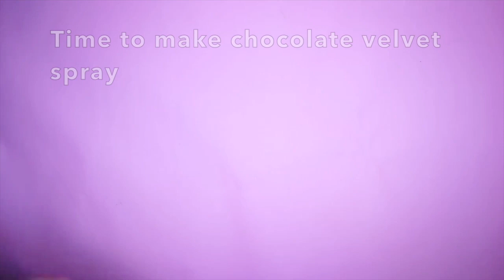How to make a JACKFRUIT MOUSSE CAKE - CAKES BY MEG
How to make a JACKFRUIT MOUSSE CAKE

Sponge Cake
* 5 eggs, separated @ room temp
* 11/2 cup cake flour
* 2 tsp baking powder
* 1/2 tsp cream of tartar
* 3/4 cup sugar
* 1/3 cup water
* 1/3 cup vegetable oil
* 1 tsp vanilla

1. Preheat the oven at 350’
2. In a bowl, whisk together, flour and baking powder.
3. Whip egg yolk and 2/3 cup of sugar until it doubles and is a light yellow colour.
4. Add water, vegetable oil and vanilla to egg mixture.
5. Then add flour mixture to wet ingredients.
6. Make meringue with egg whites, cream or tartar and gradually add sugar.
7. Fold 1/3 meringue to batter, then add another 1/3 of meringue to batter. Finally fold in the last 1/3 of meringue.
8. Bake in a pan with parchment paper for about 25-30 mins.

Jackfruit Jelly
* 1/4 cup Jackfruit puree
* 1 tsp gelatin
* 1/2 cup Jackfruit syrup

1. Place puree and syrup in a saucepan, bring to a soft boil.
2. Add gelatin and dissolve.
3. Place in a mould and let it set in the fridge until ready to use for the cake.

Jackfruit Mousse
* 11/4 cup Jackfruit puree
* 1/4 cup sugar
* 3 tsp. Gelatin
* 350 ml whipping cream

1. Place puree, sugar and gelatin in a saucepan, dissolve sugar or bring to a soft boil.
2. Let it cool to room temp.
3. Whip whipping cream to stiff peaks.
4. Fold 1/3 of puree into whip cream and fold gently.
5. Add another 1/3 of puree into whip cream and fold gently again. Then add the rest and finish folding.
6. Pour over mould and let it set in freezer.

Mirror Glaze
* 5 tsp gelatin
* 1/2 cup cold water
* 1/4 cup water
* 1/2 cup light corn syrup
* 1 cup sugar
* 1/2 condensed milk
* 8 oz. white chocolate
* Gel food colour

1. Bloom gelatine in cold water for 5 mins.
2. In a sauce pan, add water, light corn syrup and sugar. Bring to a rolling boil or until the sugar dissolves.
3. Then add bloomed gelatin and whisk in condensed milk.
4. Pour liquid mixture on to the white chocolate and let it sit for 5 mins. Using an Emersion blender, blend together.
5. Strain through a strainer to remove bubbles.
6. Split into different bowls depending on colour choices.
7. Let it cool for about 30 mins but do not let it set (it will not pour over cake nicely)

Velvet Spray
Needed:
* Chocolate with a basic three-drop fluidity
* Cocoa butter
* A scale
* A spatula
* A spray gun
* An empty chocolate melter, covered with a lid
* A thermometer
* A stick blender
* In case you’re creating a coloured cocoa butter mixture: always use fat-soluble colouring

1) Measure out the ingredients: 60% chocolate to 40% cocoa butter.
2) Melt both ingredients together in the microwave.
3)Give the mixture a little stir halfway through to mix the ingredients well together.
4)Place the mixture back into the microwave.
5) Stir the mixture until it is smooth and homogeneous.
6) Check the temperature: if the spray gun mixture is at 45-46°C, it is ready to be applied.
mediately pour the mixture through a sieve into the spray gun container.
7) Take your cake (which you’ve kept at -18°C for 3 minutes) from the freezer and spray a thin layer of the chocolate mixture on while making a smooth upward and downward seesaw motion.
8) Let your cake set in a refrigerator or freezer for 5 minutes.